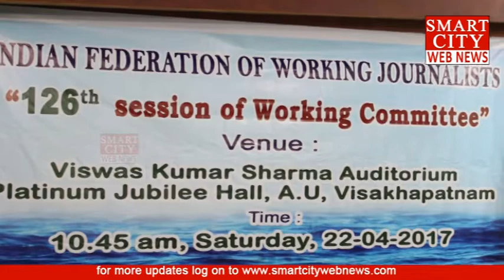:వెబ్‌ జర్నలిస్ట్‌ లను వర్కింగ్‌ జర్నలిస్ట్‌లుగా గుర్తించాలి.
విశాఖపట్నం:వెబ్‌ జర్నలిస్ట్‌ లను వర్కింగ్‌ జర్నలిస్ట్‌లుగా గుర్తించాలి. డిమాండ్‌ చేసిన  'Indian Federation Of Working Journalists'